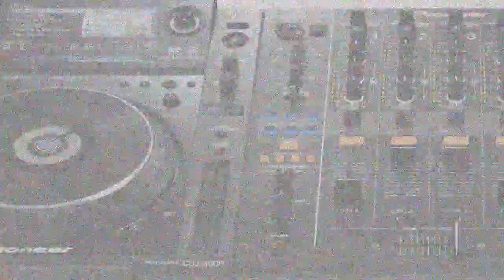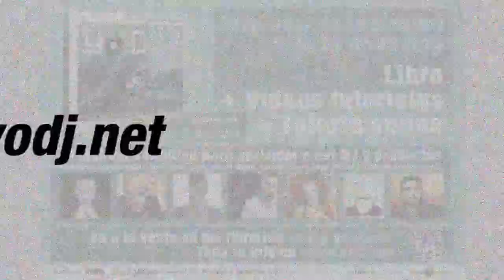Demo cabina Nexus: DJM 900 Nexus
Demo del vídeo tutorial La cabina Nexus (parte 2).